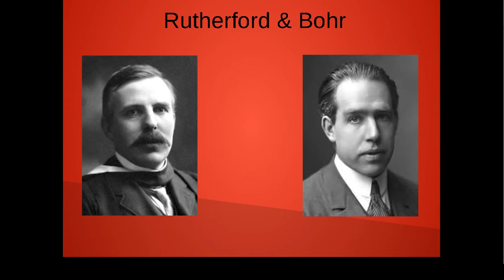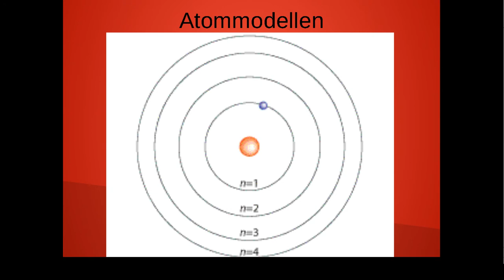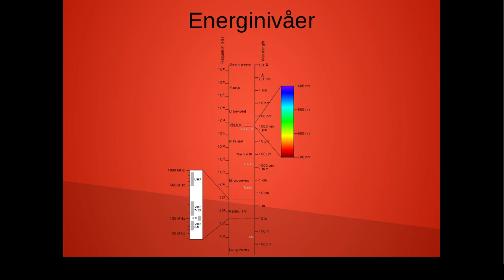Nate13 Modern fysik Gustaf Emil Erik Nate13